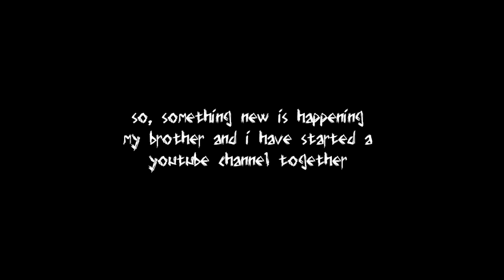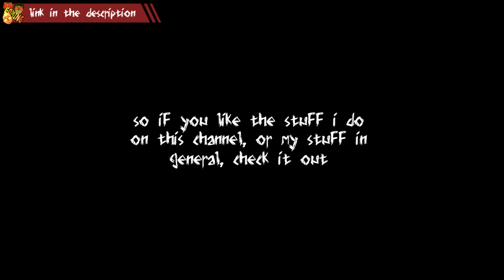New videos...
the song is Falcxne - Reminisce